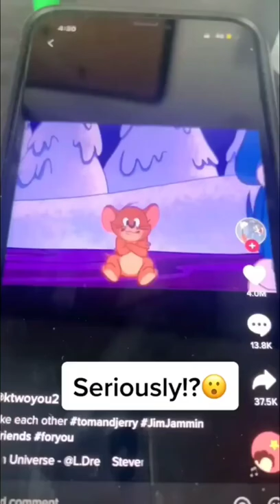Tom and Jerry Artwork with my voiceover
marker art,
marker art tutorial,
marker art for beginners,
marker art tiktok,
marker artist,
marker art ideas,
marker art compilation,
marker art easy,
marker art shorts,
marker art tutorial for beginners,
posca markers art,
copic markers art,
alcohol markers art,
posca markers art compilation,
ohuhu markers art,
paint markers art,
posca markers art easy,
brush markers art,
acrylic markers art,
water markers art,
marker art anime,
marker abstract art,
posca markers art asmr,
posca markers art anime,
art markers from amazon,
alcohol markers anime art,
ohuhu markers anime art,
art alternatives markers,
posca markers art rick and morty,
alcohol ink markers art,
acrylic paint markers art,
shuttle art alcohol markers,
tonni art and craft markers,
tonni art and craft markers unboxing,
book markers easy with paper tonni art and craft,
best art markers on amazon,
adc art attack ohuhu markers, for beginners,
best markers for doodle art,
nicecho art markers dual brush pens,
ohuhu dual brush pen art markers,
art primo best markers,
how to blend shuttle art markers
art and craft easy art and craft with paper,